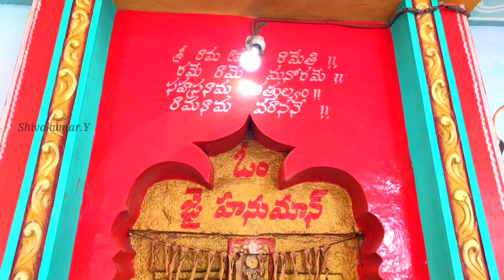Hanuman Temple/Nallampally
Temple view full vedio